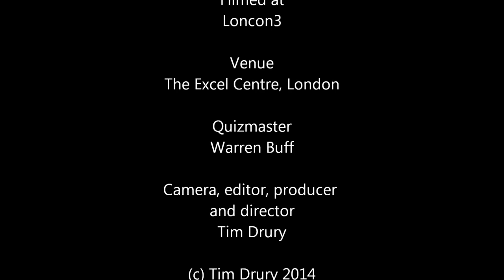Name that tune at Loncon 3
Warren Buff hosts a version of the old favourite Name That Tune at Loncon 3 held at The Excel Centre on 17th August 2014.